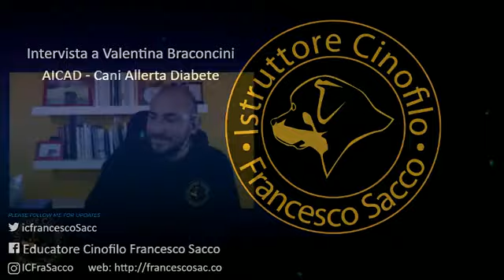Intervista a Valentina Braconcini - AICAD Cani Allerta Diabete